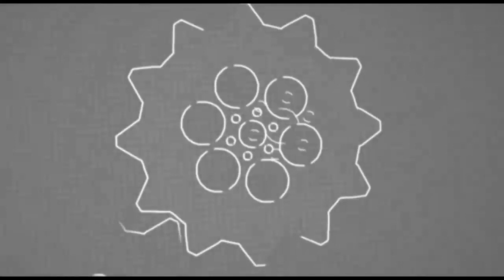196战148胜实力强敌被中国小将3次击倒，仅90秒被一拳KO到晕厥了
Mike Tyson VS Roy Jones Jr
1.播求哭了！武僧一龙被226胜泰国拳王播求7次击倒，结果一龙却赢了？
2.张伟丽都打不过她？强敌被7战7胜中国女将打惨了，被8次击倒打花了
3.来到中国还嚣张？印度拳王激怒19岁中国女泰森，结果被打进医院KO了